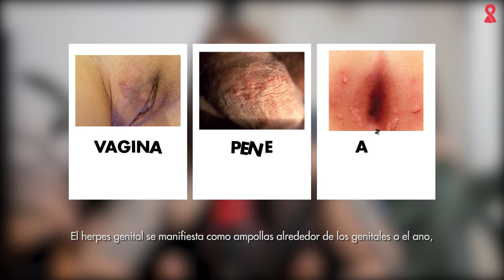¿Cuáles son los síntomas del herpes genital?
El herpes genital puede aparecer a modo de brote, con síntomas notorios pero también puede ser silencioso. Para que lo sepas identificar bárbaro, Vera Ferrari te cuenta más sobre este aspecto del herpes genital.

Recordá que este video no reemplaza una consulta médica.